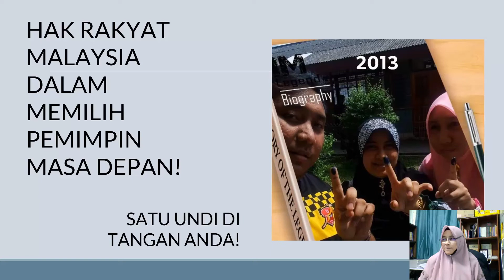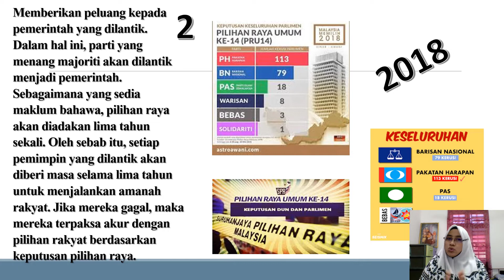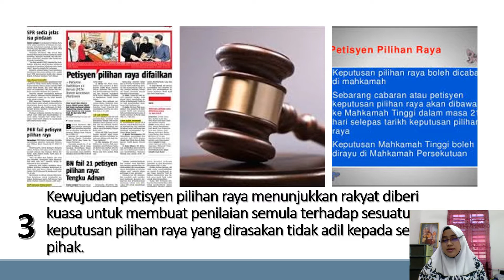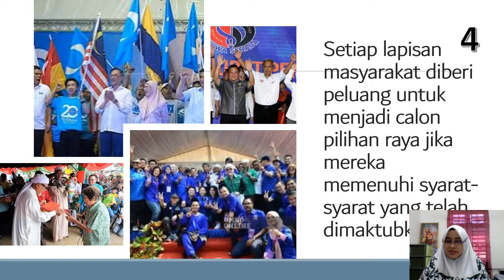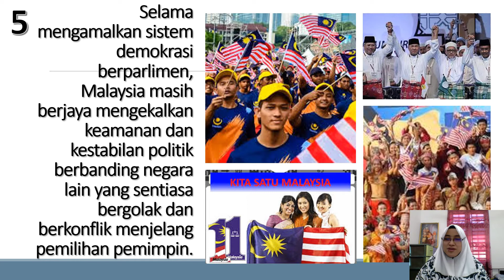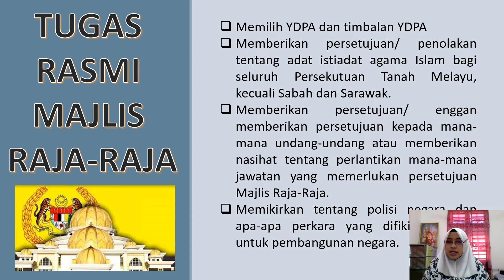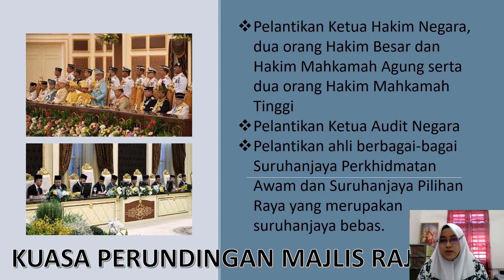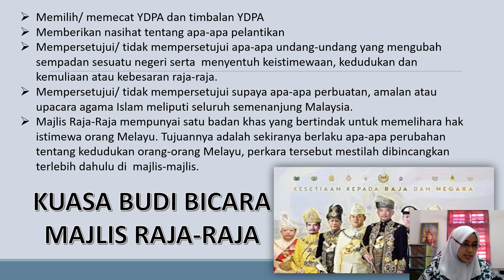SAMBUNGAN BAB 3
Kebaikan Pemerintahan Demokrasi Berparlimen -Fungsi Majlis Raja-Raja